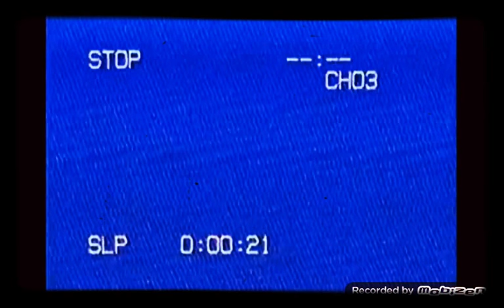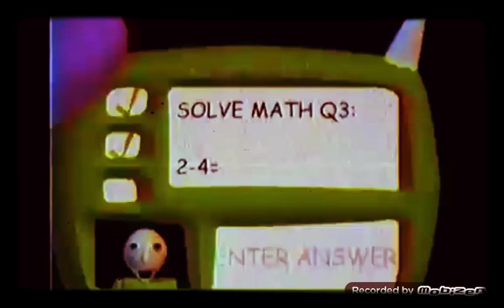Baldi’s Basics in Education and Learning - Mạnh Tiến Nguyễn Trò chơi Đoạn giới thiệu